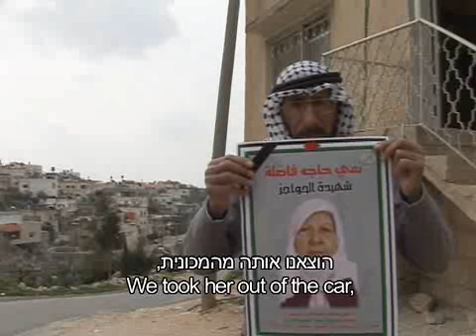Testimony: Heart Patient Dies At Israeli Checkpoint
In February 2008, Fawziyah a-Dark suffered a heart attack and died after soldiers prevented her passage to hospital. in his video testimony, her husband describes the events leading up to her death.

B'Tselem is an Israeli Information Center for Human Rights in the Occupied Palestinian Territories.